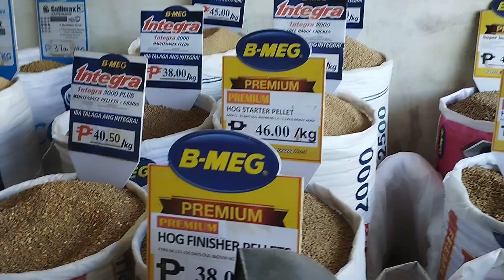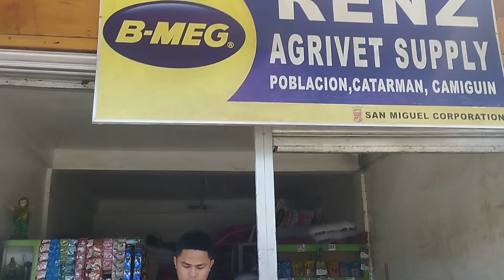Renz agrivet supply is open daily from 6:15AM to 6:15PM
Renz agrivet supply is open daily from 6:15AM to 6:15PM located Infront of Catarman Food Court in Poblacion Catarman! All feeds are available for your hogs, chicken, turkey, fish, dogs, cats & all other pets! bmeg BMEG bmegintegra selecta selectaicecream vitamins medicine Pilmico PilmicoFeeds ! Guaranteed that the Selecta Ice Cream is the cheapest in Entire Island of Camiguin!